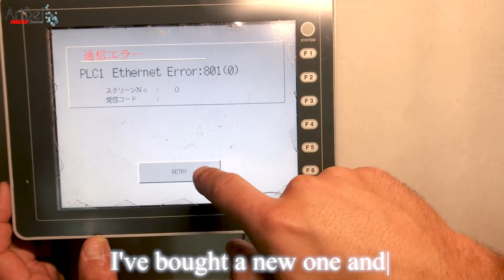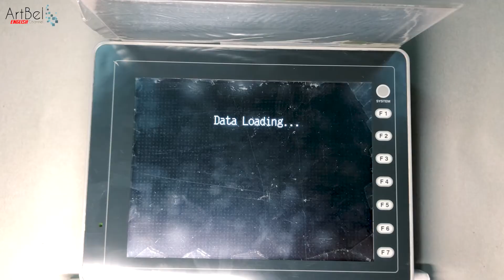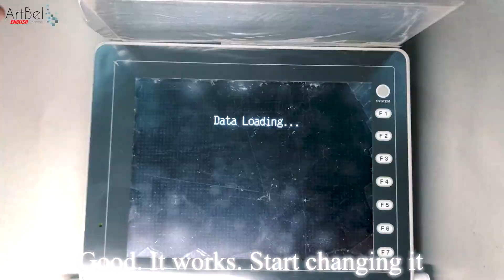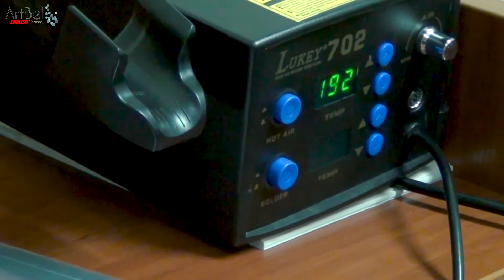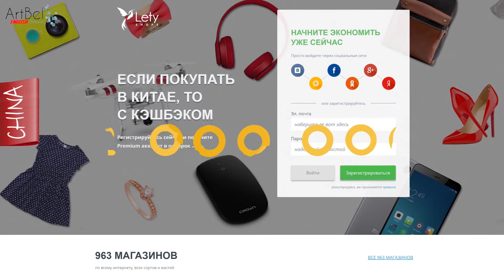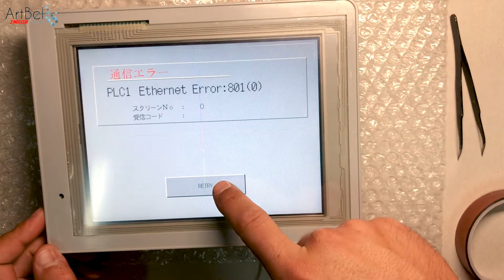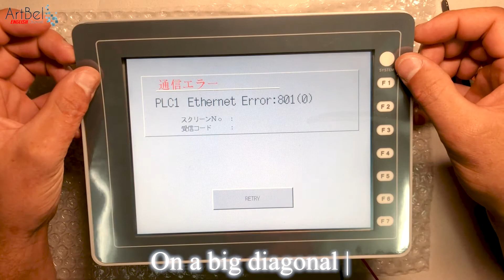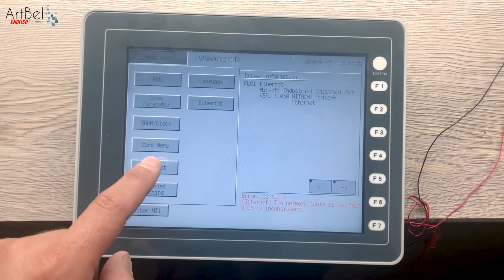Hakko Monitouch V808iCD - Restoration (touch replace) of the operator panel (How to)[Do it yourself]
In the video you will see the replacement of the touchscreen (touch glass) on the operator panel of the Hakko Monitouch V808iCD. Enjoy your viewing and have successful repair)))

👇👇👇👇👇 open description  👇👇👇👇👇

👍Say thanks. Donut Help on the development of the channel! -
💰Do not forget to pick up your cashback from purchases, using

For advertising, look for me on any of the social networks by hashtag